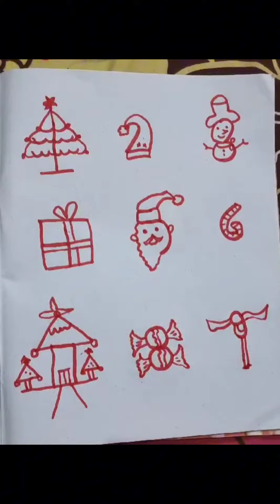How to turn number into cool Drawing |Christmas Drawing step by step 😁|Christmas Drawing For Kids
Christmas Drawing Using Numbers |Christ,mas Drawing For Kids | how to turn number into cool Drawing

your quires
christmas drawing
christmas drawing sketch
christmas tree drawing
christmas drawing scenery
christmas drawing hard
christmas festival drawing
christmas thatha drawing
christmas tata drawing
christmas simple drawing
christmas ka drawing
christmas snowman drawing
Christmas Santa Claus drawing
Christmas Santa Claus drawing step by step
snowman drawing tutorial
fun
 easy drawing for kids
creative spark
art for kids
 Christmas drawing
 art ideas
cartooning
Christmas drawings